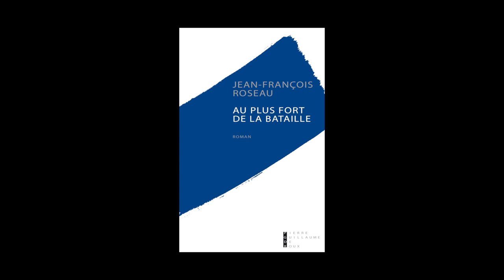Jean-François Roseau - Au plus fort de la bataille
Jean-François Roseau vous présente son ouvrage "Au plus fort de la bataille". Parution le 11 septembre 2014 aux éditions Pierre-Guillaume de Roux. Rentrée littéraire 2014.
Notes de Musiques : Bloc Vol. 03_ La Plus Belle Guerre/06 Railroad Flying Machine. Free Music Archives.